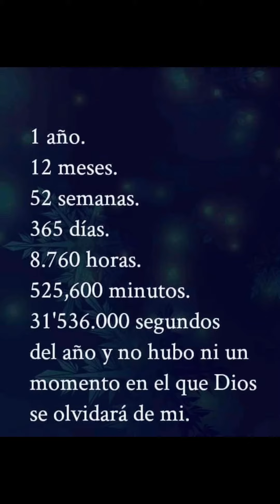Happy New Year 2024! Voice over Laura Ringel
Demo - voice over for Miami Media School.